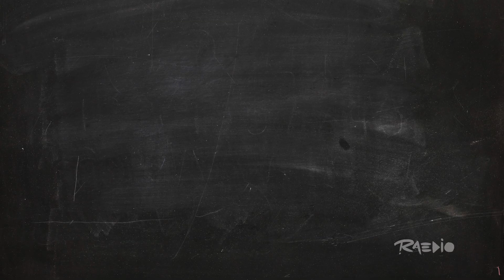RAEDIO | An Introduction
Raedio is “an audio everywhere company” founded by actress, writer and producer, Issa Rae. Raedio signs artists and provides music supervision services.